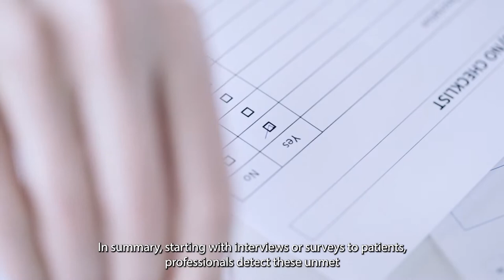L'experiència del pacient aplicada al trasplantament reno-pancreàtic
L'Institut Clínic de Nefrologia i Urologia (ICNU) treballa per a implantar un nou model d'atenció sanitària centrat en el pacient: l'experiència del pacient (XPA). Aquest mètode, que aporta valor i és una part essencial de l'estratègia de qualsevol organització com l'Hospital Clínic